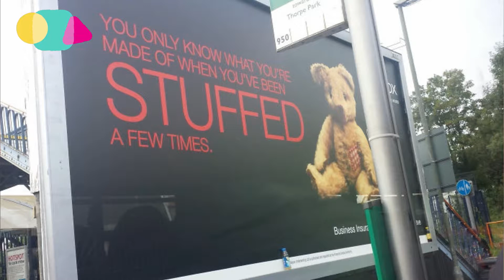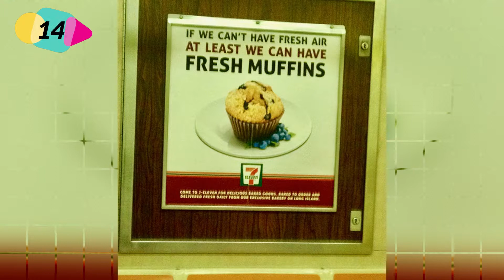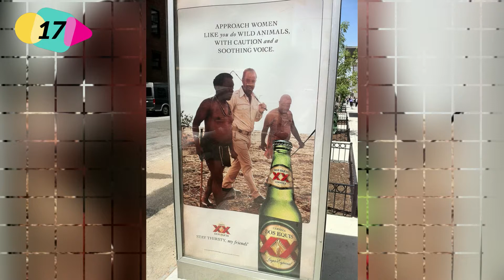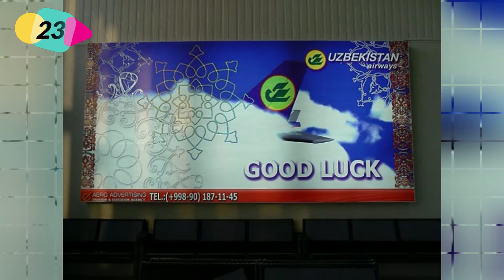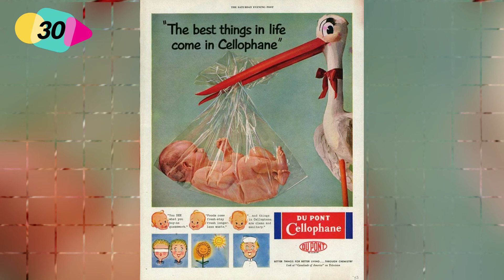Worst Advertising Slogans And Taglines '' Memes Compilation''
Both slogans and taglines are very important for a brand's positioning in the business. They only differ in their scope: a tagline represents an entire business, while a slogan usually only represents a single product or is a part of a particular advertising campaign. Dan Cullen-Shute, chief executive and co-founder of the independent advertising agency, Creature London, says, "We live in a world where brands think they need ‘purpose’." Brands want their audiences not only to perceive a product but also to connect it with a higher purpose. That's where slogans and taglines come in - the best ones capture this higher purpose in a memorable way. For example, everyone and their mothers can surely recall Nike's call to action "Just Do It" or Red Bull's promise to "give you wings." However, not all slogans seem to work. Some appear at bad timing - for example, the ad for Ayds - an appetite suppressant - aired a TV commercial along with the slogan "Lose weight deliciously with the aid of Ayds." Given that the brand's name sounded phonetically identical to AIDS and that it aired during the epidemic period of the disease... well, I guess you can sort this one out yourselves.